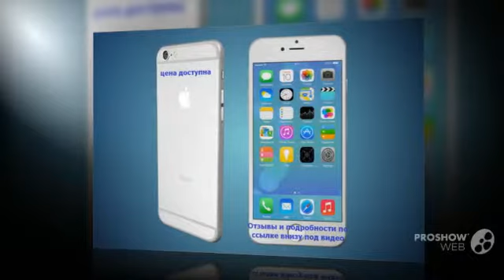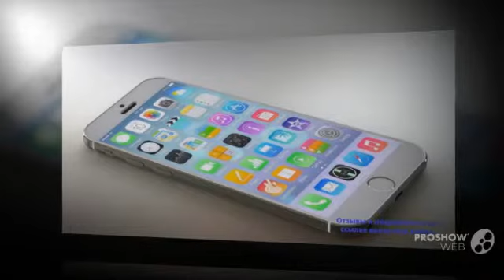айфон 6 ру